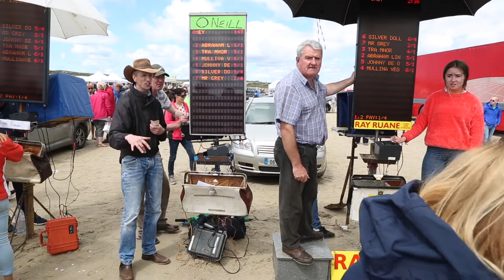Omey Races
The annual Omey Races. Omey is a tidal island off Claddaghduff, 12 km from Clifden. The popular races are run on the sand over a number of hours at low tide. Video: Joe O'Shaughnessy.